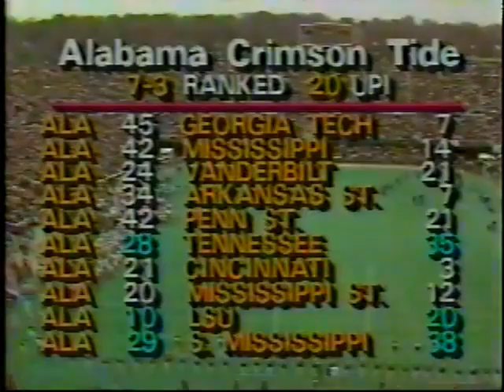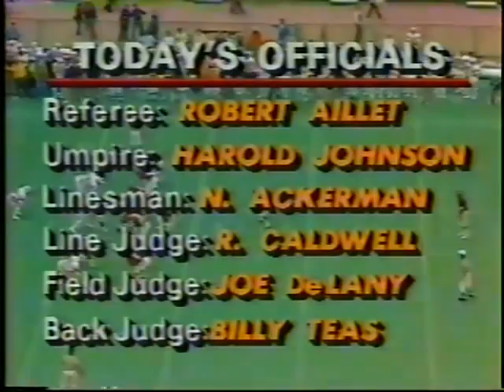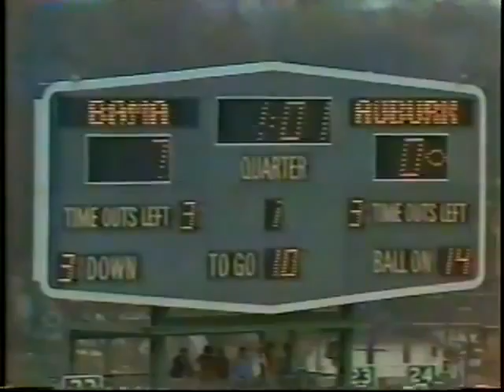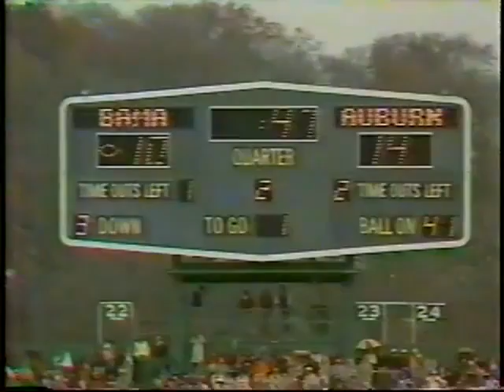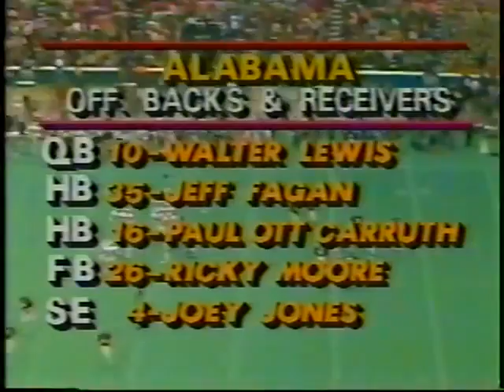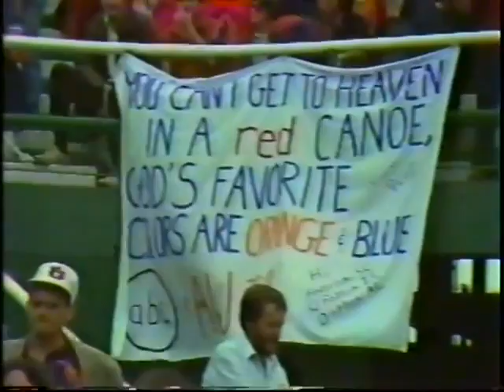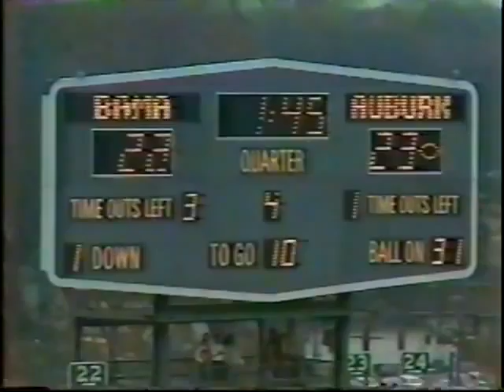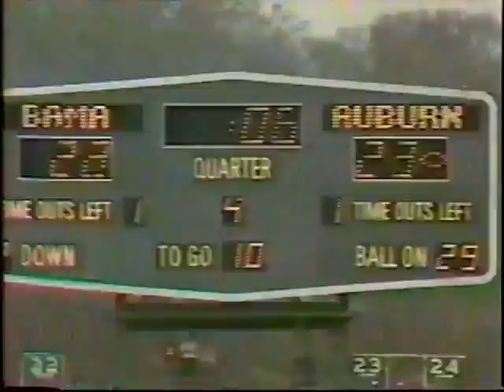1982 Iron Bowl - Alabama Crimson Tide vs Auburn Tigers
In this Iron Bowl matchup, Alabama and Auburn fought to the finish until the rising star, Bo Jackson, leaped over the top of the Alabama defense for a touchdown in the final two minutes of the game to seal their victory. This was Paul "Bear" Bryant's final appearance on the Crimson Tide sidelines as head coach.